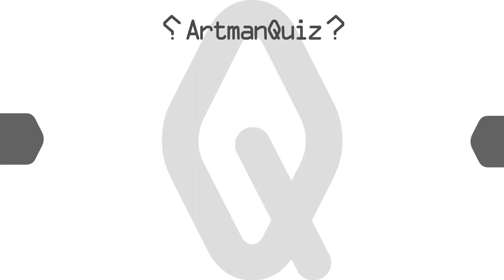記憶をたどって答える映像クイズ Artman VisualQuiz#880